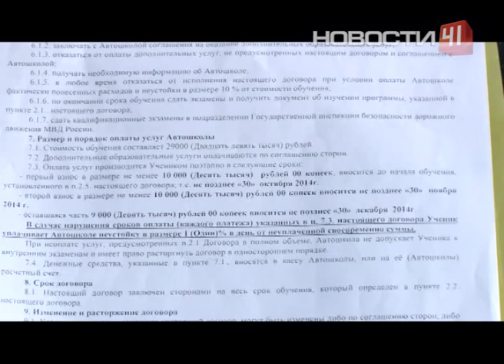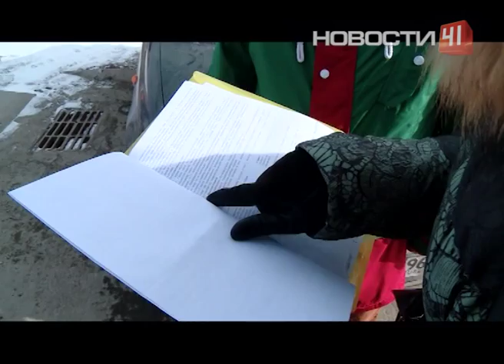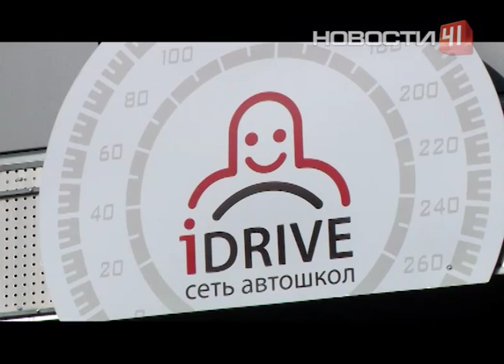Автошкола прокатила курсантов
Дальше теории ученики не уехали, а практике отделения автошколы закрыты, сотрудники без зарплаты, а руководство увиливает

Приехали, вздыхает Константин. Его учеба в этой автошколе заглохла, едва успев завестись. После того, как курсант внес большую часть денег, ему указали на дверь. Так же здесь прокатили ещё несколько десятков горожан.  Курсанты несколько недель ждали, что школа откроется. Однако руководство срулило в неизвестном направлении - со всеми деньгами клиентов и их надеждами на корочки водителей. Научиться вождению курсанты успели лишь в теории - до автодрома они так и не доехали. По словам учеников, практику в школе спускали на тормозах: сперва все машины были на ремонте, а потом курсы и вовсе закрылись.  Телефон директора ученикам пришлось искать в интернете - сам он на связь не выходил. Позже объяснил, что его бизнес заехал в тупик. Из-за финансовых проблем. Мол, до этого его довели новые требования по аккредитации, которую должны были пройти в ГАИ все автошколы. Пока документы были на оформлении, утверждает собственник, курсы не работали, а новичков не набирали. Те деньги, что были, ушли на зарплату сотрудникам и аренду. Впрочем, плохо сейчас не только директору, но и инструкторам автошколы. По их словам, деньги у начальства есть. Только куда он их дел - непонятно. Сами подчиненные уже почти полгода сидят без зарплаты. В уральской ассоциации автошкол считают, что вряд ли этот бизнес забуксовал из-за изменений в законах. У добросовестных предпринимателей оформление документов в ГАИ, как правило, проходит довольно быстро, и даже без новых групп автошколы не разоряются. Проблемы же возникают не на ровном месте. Курсанты ай драйв сдаваться не собираются. Они хотят подать на директора в суд - готовят коллективный иск. И для этого ищут всех, кто тоже далеко не уехал с этой автошколой.